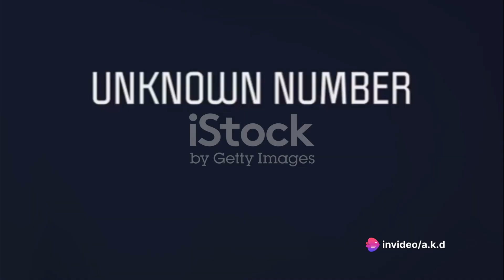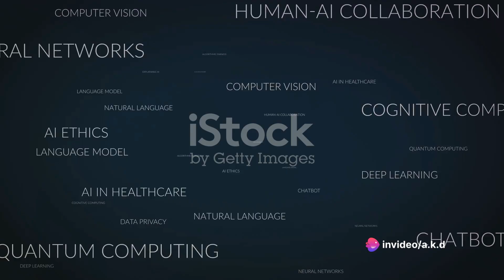Apple and Google: The Gemini AI Collaboration